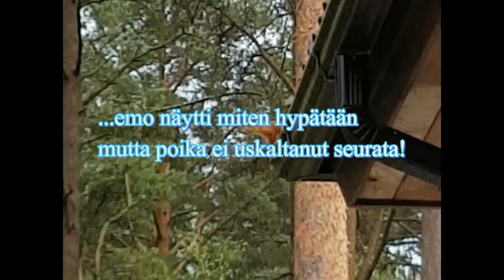Oravat 2016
Eläimet